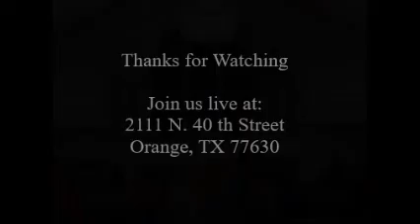Breaking Up The Fallow Ground, Sunday Night 3_8_2020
Bro. Smith preaching "Breaking Up The Fallow Ground"